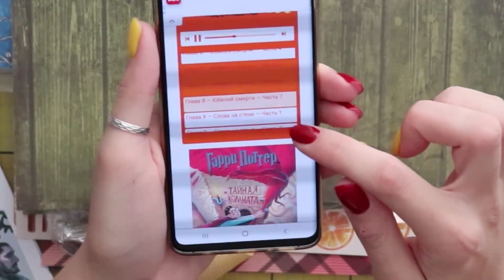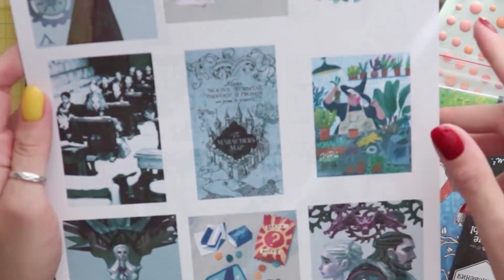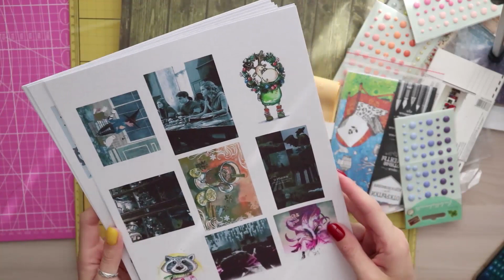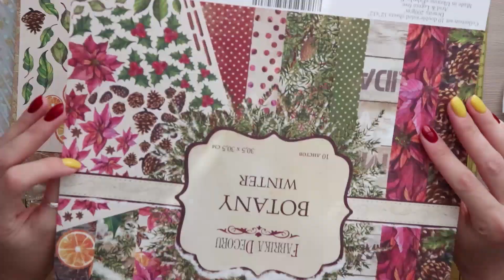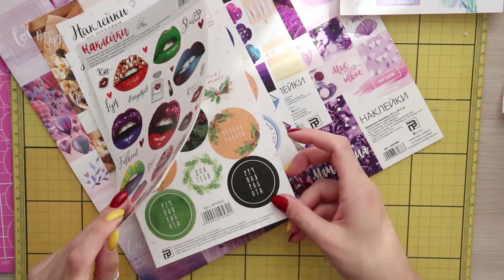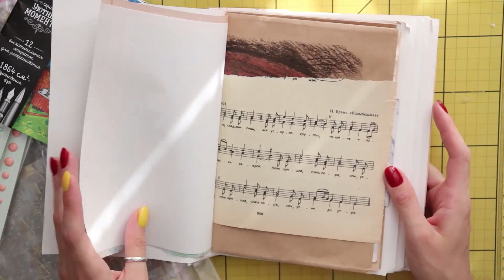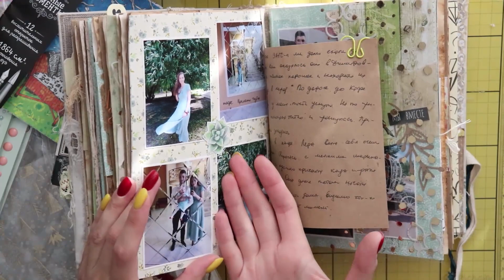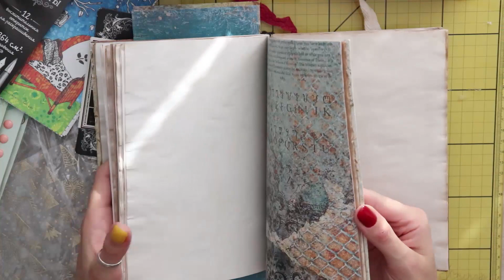ЧТО НА РАБОЧЕМ СТОЛЕ?ГАРРИ ПОТТЕР, НОВЫЕ БЛОКНОТЫ И ПОСЫЛКА НАКЛЕЕК! БОЛТАЛКА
Привет друзья!

Сегодня на меня напало вдохновение снять для вас вот такое болтательное видео!

Дада вам не послышалось. Я читаю/слушаю Гарри Поттера и Тайную комнату!
Ищу первую попавшуюся запись и слушаю!

Пишите если нужно, расскажу потом подробнее!

Мой принтер Epson XP -320
Печатаю на бумаге плотностью 220 гр/м

Можно подавать заявку до 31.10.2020г.

ХОЧЕШЬ НАУЧИТСЯ СКРАПБУКИНГУ С НУЛЯ!?
курс Скрап-марафон для новичков!

Мой канал ВЛОГОВ!